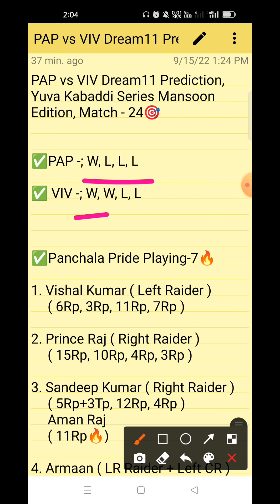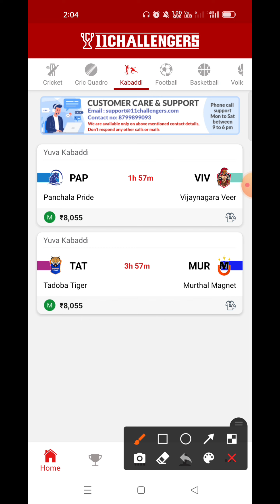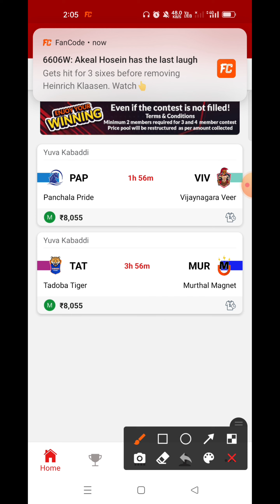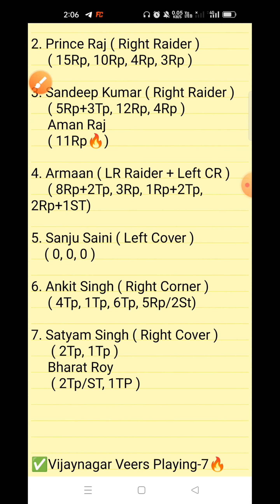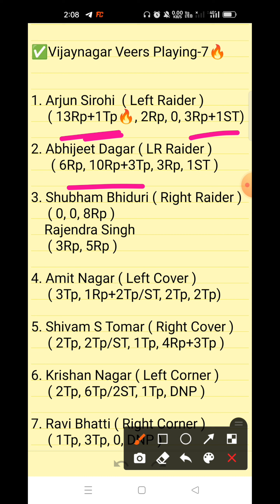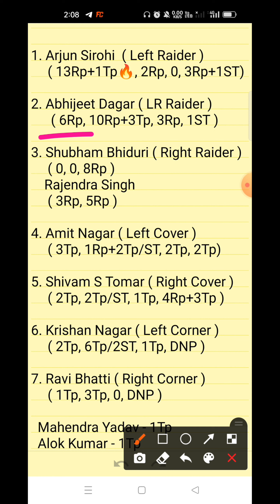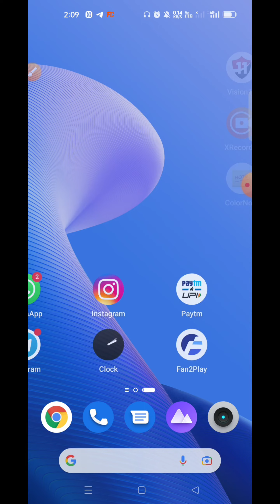PAP vs VIV Dream11 Prediction, PAP vs VIV Dream11 Team, Yuva Kabaddi Mansoon Edition, PAP vs VIV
Tags -;

Your Quires -;

PAP vs VIV Dream11 Prediction

PAP vs VIV Dream11 Team

PAP vs VIV Dream11 GL Team

PAP vs VIV Dream11 Prediction live

PAP vs VIV Dream11 SL team Player Stats

PAP vs VIV Dream11 GL Prediction

PAP vs VIV Kabaddi Match

1. This video based on our own research we are not promoting any type of gambling.